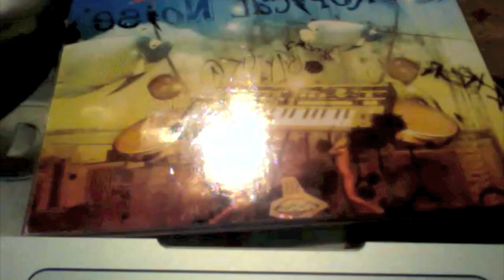DJ Mangaio (O Cantador - Tropical Noise) - Musica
Tropical Noise 2008 - Samplers Flora Purin, Nara Leao  - Voz Vince de Mira, Tico (Guitarras), Igor Caxixi (Xequere)